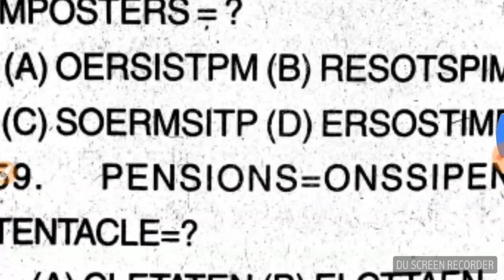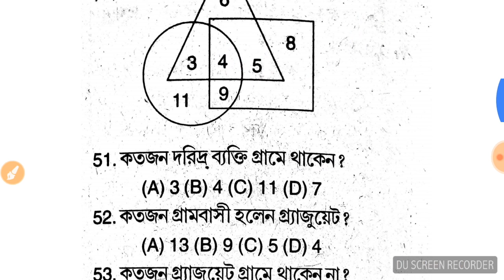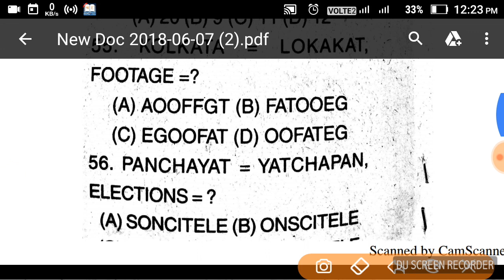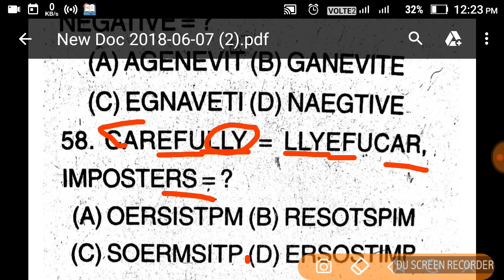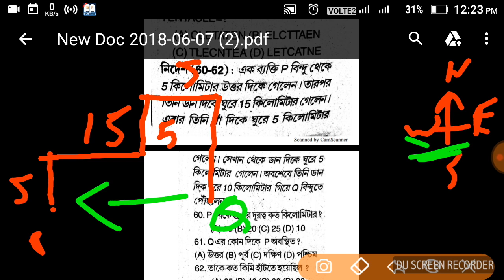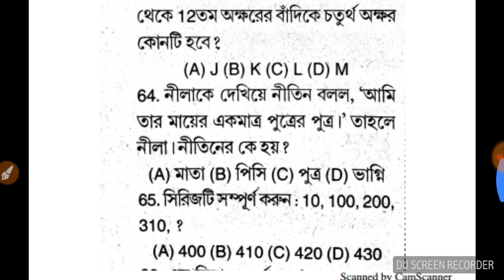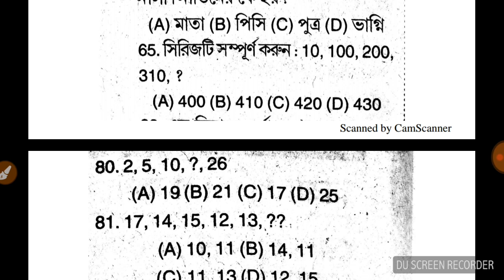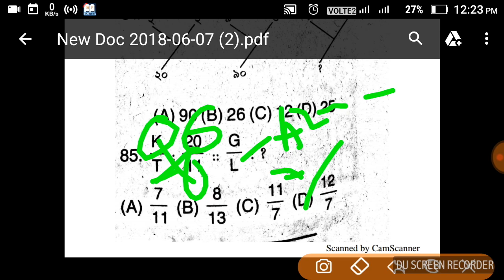REASONING QUESTIONS WITH DETAIL ANALYSIS IN BENGALI||FOR WB POLICE EXAM 2018||LADY CONSTABLE||WB SI